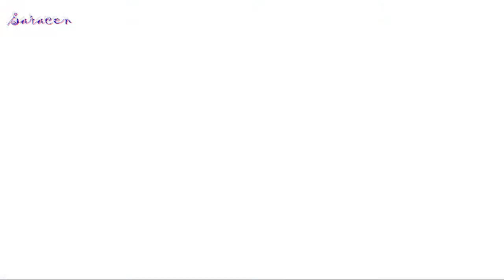Цифеi - Шепот ночи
Исполнитель : Цифеi
Композиция : Шепот ночи
Альбом : Шепот ночи
Видеоряд : Интервью с вампиром